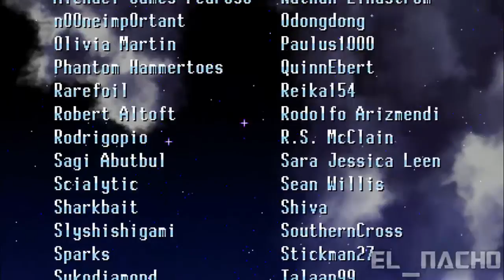(OBSOLETE) [Freedom Planet] Speedrun / Carol / 44:16:29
Had a shitty day... apparently shitty days = PBs now

DV    2:49.54
RM    4:28.16
FN    4:47.33
SB    4:14.94
JC    2:39.13
TH    3:38.15
TB    4:40.13
BG    5:37.33
FD1    2:07.05
FD2    3:11.05
FD3    2:03.52
FD4    2:59.91